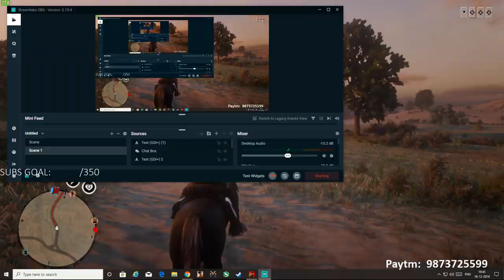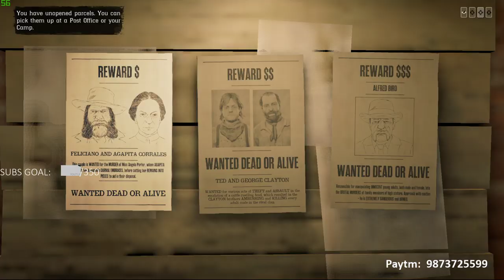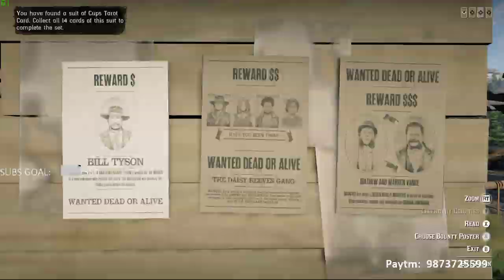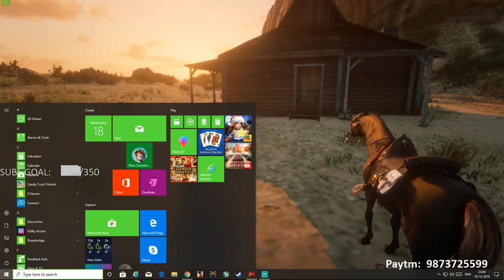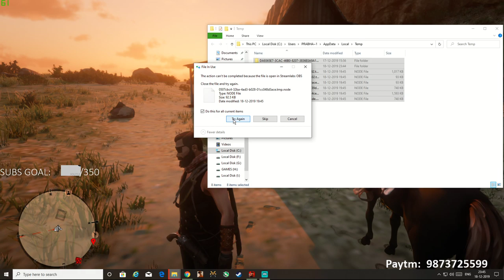Red Dead Redemption 2 PC ONLINE MOONSHINERS DRINK BAR, DANCE & MUSIC BAND